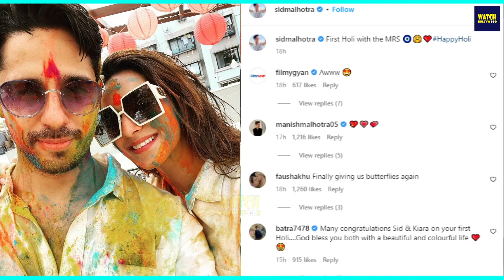Sidharth Malhotra With Wife Kiara Advani Celebrate 1st Holi After Marriage